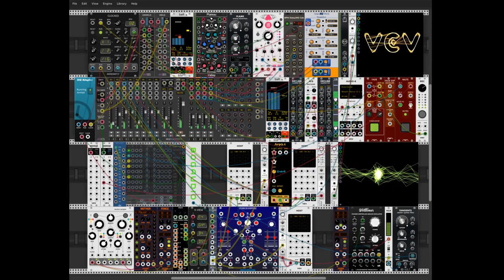Bedtime for BJ (short version)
So, my college buddy, musician and composer BJ Leiderman was fascinated by what I had been composing with VCV Rack.  He asked me to compose some relaxation music for him a la Steve Roach.  Well, I'm not Steve Roach, but here is my bedtime music for BJ.

Piano, string pad and music box courtesy of Spitfire Audio Labs. Marbles into Strum's MentalChord to generate the Major 7th chords for all of the voices.